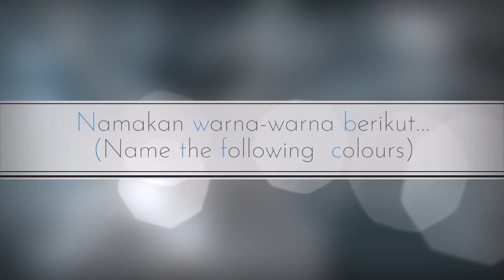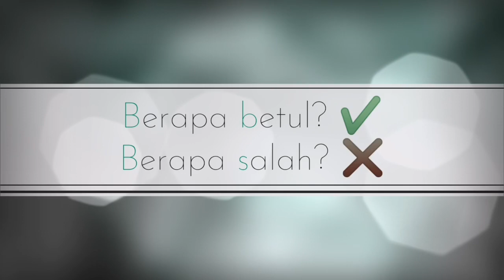Kuiz (Quiz): Warna (Colours) (Bahasa Melayu/Malaysia)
Uji pengetahuan kosa kata anda dalam Bahasa Melayu. (Test your B.M. vocabulary knowledge)
How many colours do you know in Bahasa Melayu/B.M.?
Name the colours as you see them appearing in the video. The answers will be revealed to you in the 2nd half of the video.